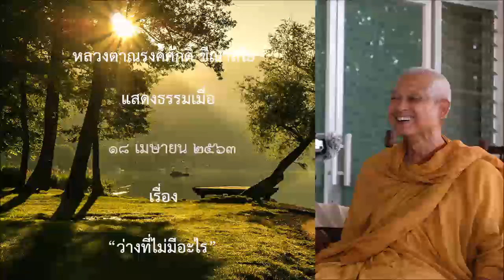200418A2 ว่างที่ไม่มีอะไร